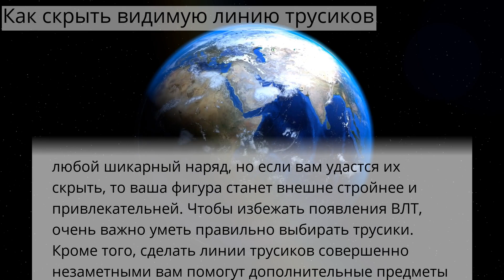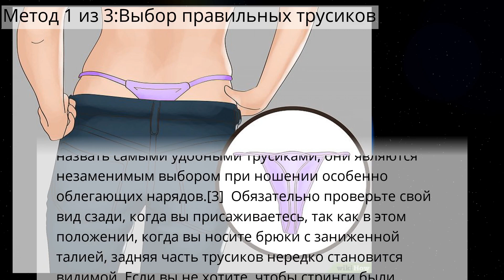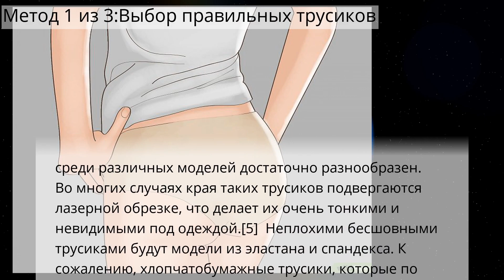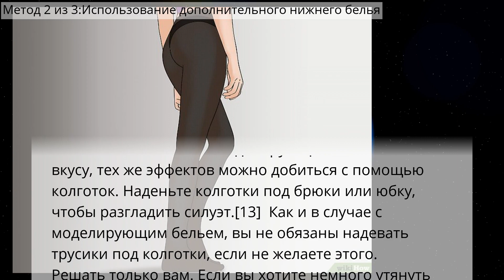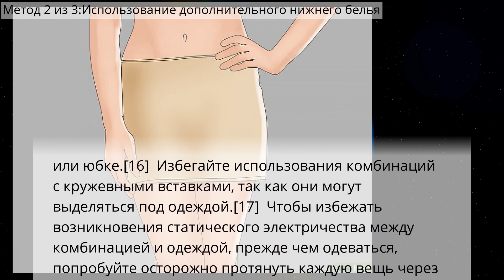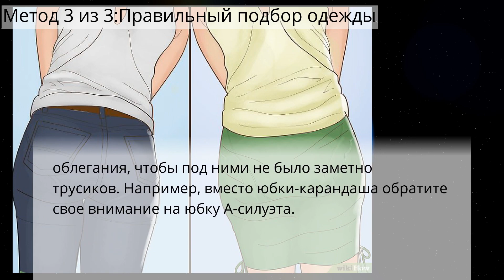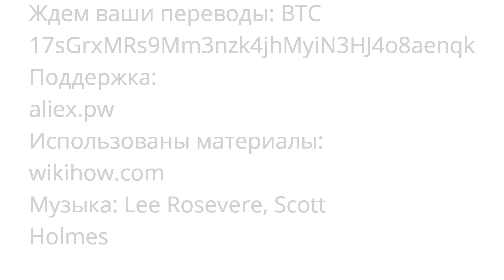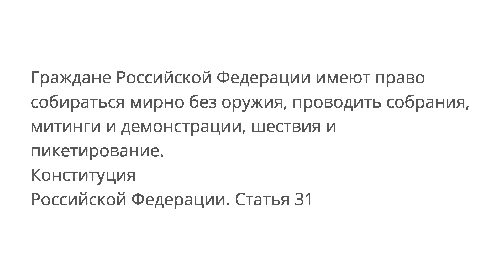Как скрыть видимую линию трусиков - Усики пропуск в трусики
Как скрыть видимую линию трусиков
Нижнее белье и пляжная одежда
Метод 1 из 3:Выбор правильных трусиков
Метод 2 из 3:Использование дополнительного нижнего белья
Метод 3 из 3:Правильный подбор одежды